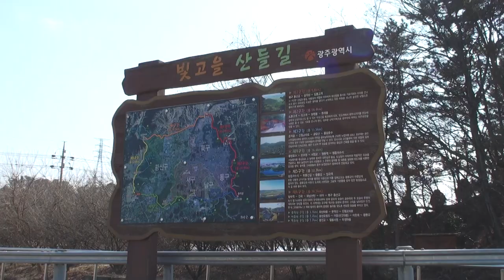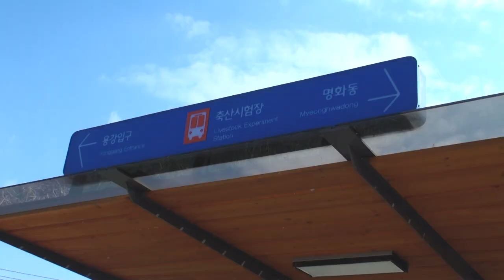가끔 혼자 어디로든 떠나고 싶을때가 있다 / PASSEANDO SOZINHO EM PYEONGDONG NA CORÉIA DO SUL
아침 일찍 나와 혼자 만의 시간을 가졌습니다
평동 저수지에 다녀왔습니다
가끔씩 이런 혼자 만의 시간도 나름 괜찮은 것 같기도 하네요!
머릿속이 복잡할 때에 생각 정리하러 오기 딱 좋은 장소입니다!

Oii, gente!
Esse vídeo é um trabalho do meu marido para promover lugares turísticos da cidade em que moramos. Eu não estou no vídeo, pois eu fiquei cuidando do Raelzinho 💖

Beijos!